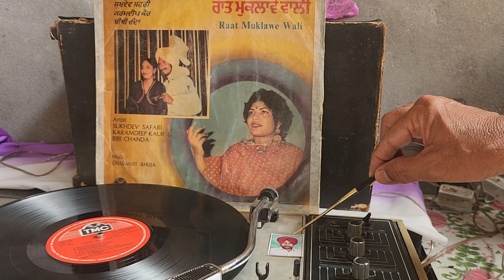ਰਾਤ ਮੁਕਲਾਵੇ ਵਾਲੀ।ਸੁਖਦੇਵ ਸਫਰੀ।ਬੀਬੀ ਚੰਦਾ।ਲੇਖਕ. ਬਚਿੱਤਰ ਅਨਪੜ੍ਹ। ਸੰਗੀਤ ਚਰਨਜੀਤ ਅਹੂਜਾ.TMC-795(1985)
present bhola sidhu
side. A.1.ਰਾਤ ਮੁਕਲਾਵੇ ਵਾਲੀ
  ਸੁਖਦੇਵ ਸਫਰੀ ਤੇ ਬੀਬੀ ਚੰਦਾ
ਲੇਖਕ। ਅਨਪੜ੍ਹ ਆਸੀ ਵਾਲਾ
ਸੰਗੀਤ ਚਰਨਜੀਤ ਅਹੂਜਾ
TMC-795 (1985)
LP RECORD